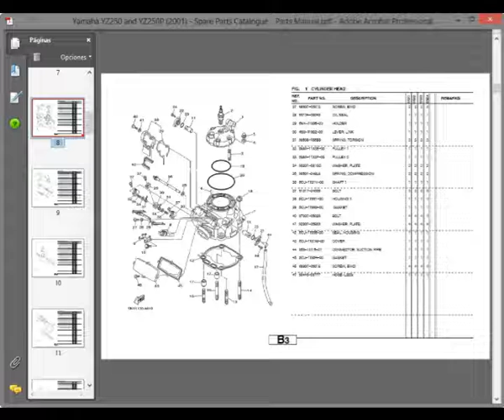Yamaha YZ250 YZ250P (2001) - Spare Parts Catalogue / Parts Manual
English Spare Parts Catalogue / Parts Manual, to motorcycles Yamaha YZ250 YZ250P (2001).